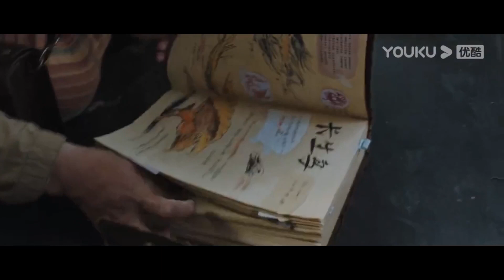小凱跟隨媽媽去樂園探險，來到原始部落，全是plus版！【大蛇3：龍蛇之戰 Orochi 3: Battle of Dragon Snake】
片名：【大蛇3：龍蛇之戰 Orochi 3: Battle of Dragon Snake】🎬

剧情简介:《大蛇3：龙蛇之战》是由林珍钊执导，陈紫函、罗立群领衔主演，姜超特邀出演，钟雷、李若希、杨迪、岳冬峰、高林宇、商楚然主演的灾难电影。该片讲述了一支探险小分队在与世隔绝的小岛上智斗巨兽的冒险故事。